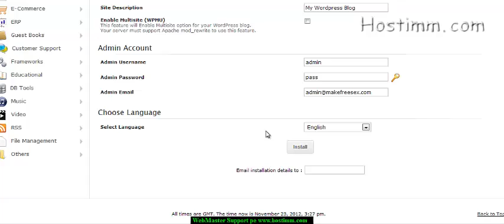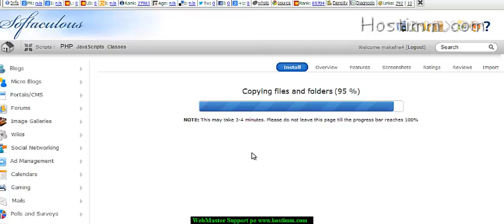Wordpress softaculous intsall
Cum poti instala Wordpress direct din cpanel cu softaculous.